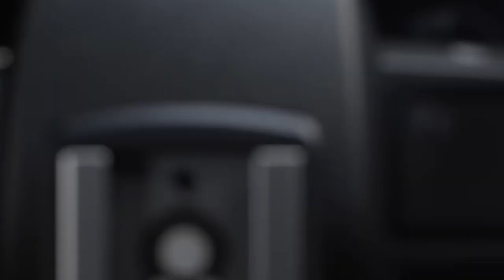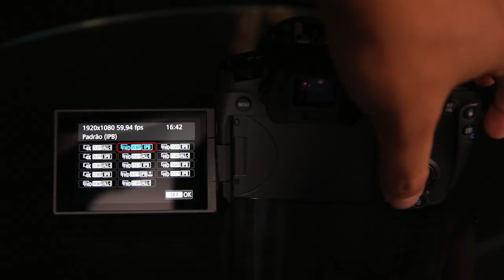Conheça a EOS R da Canon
Apresentação da EOS R para todos os fotógrafos que deseja ter uma câmera diferenciada no mercado Audiovisual. Veja o vídeo até o final é muito importante para conhecer os novos lançamentos que teremos para os próximos anos .

Acesse o Link para mais informações e acione o nosso time de suporte, há vários canais de atendimento que é possível nos contatar ! Fiquem ligados.